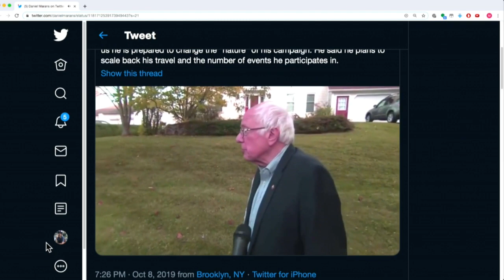Bernie's Hospital Stay Won't Stop Him (TMBS 109)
Bernie won't be stopped.